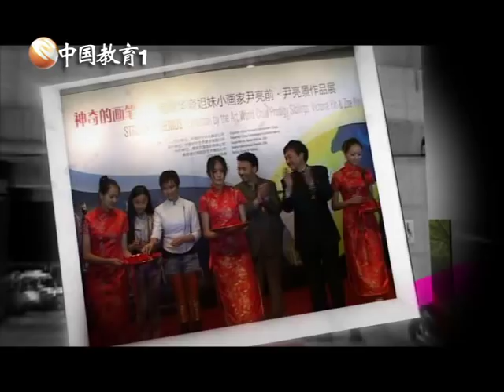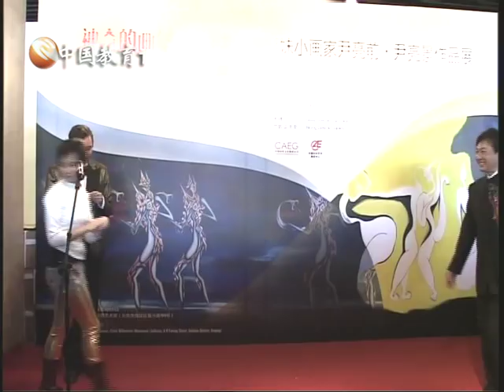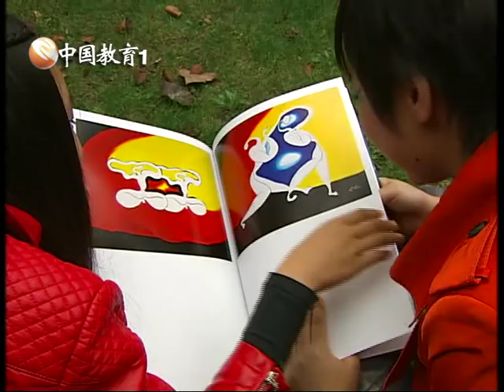World Famed Child Prodigy Siblings Zoe Yin and Victoria Yin, China Education TV 2011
Victoria Yin and Zoe Yin, famed Child Prodigy Siblings from Boston were interviewed by China Education TV. Their joint exhibition"Stroke of Genius--Exhibition By The Art World Child Prodigy Siblings" was organized by China Cultural Ministry, China Arts and Entertainment Group in China World Art Museum In Beijing 2011.